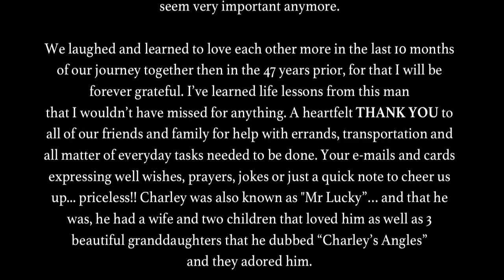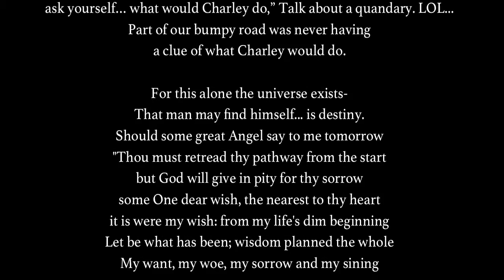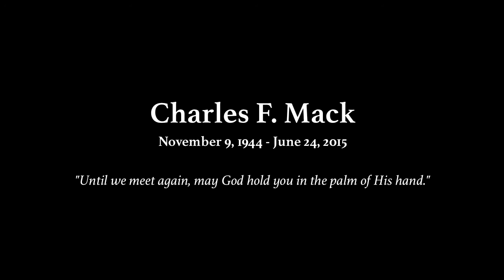A Tribute to Charle's F. Mack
This is a tribute to my father in law Charles F. Mack. He is one of those rare individuals that you hear or read about that are larger than life. I count myself fortunate to have known this man, his family and the people he called friends. He made the world a joyous rollercoaster ride. He was fearless, courageous and possessed a devil may care zest for life. His like will never be seen again and he will be missed.

This video and the music contained within is not intended for making money, but only to pay tribute to a man, his life and some of the music that he loved.  The music that is featured in this Tribute is music that Charley enjoyed listening to in life. A few of the songs came from albums that Charley purchased during his life, the others came from libraries of family members which they purchased. I have included a list of the music used in this Tribute video and I encourage all that view this video to purchase any of the songs that they enjoy at the favorite place to purchase music.

Moving On - Score composed by Michael Giacchino
Superman - Five For Fighting
After All - Peter Cetera & Cher